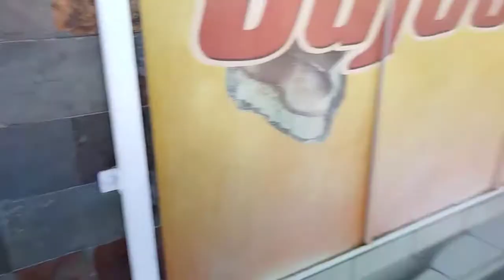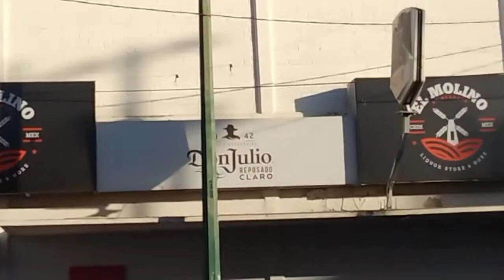surtiendo dulcitos, para la tiendita